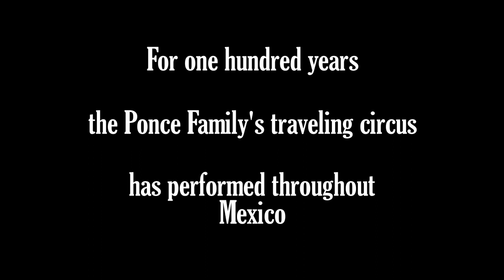CIRCO - Official Trailer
Gorgeously filmed along the back roads of rural Mexico, CIRCO follows the Ponce family's hardscrabble circus as it struggles to stay together despite mounting debt, dwindling audiences, and a simmering family conflict. Tino, the ringmaster, is driven by his dream to lead his parents' circus to success and corrals the energy of his whole family, including his four young children, towards this singular goal. But his wife Ivonne is determined to make a change. Feeling exploited by her in-laws, she longs to return to her kids a childhood lost to laboring in the circus. Through this intricately woven story of a marriage in trouble and of a century-old family tradition that hangs in the balance, CIRCO opens the viewer to the luminous world of a traveling circus while examining the universal themes of family bonds, filial responsibility, and the weight of cultural inheritance.

With Original Music by CALEXICO.